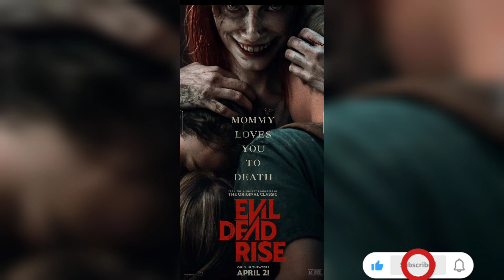Firse dohraya jayega cabin in the woods ka khel 😵 | Evil Dead Rise 2023 | Trailer breakdown